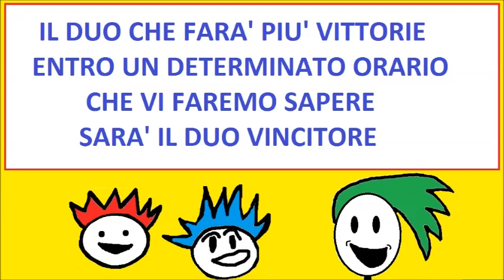Venerdì 6 Gennaio TORNEO COPPIE FORTNITE pomeriggio con ARON LAX